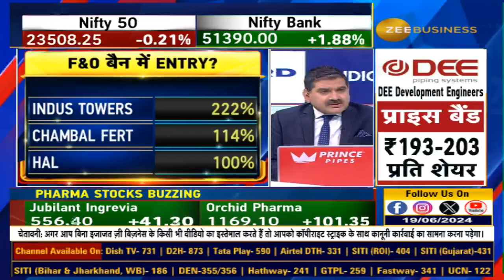Fno Ban Update | These stocks under F&O ban list today - 19th June 2024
✨F&O बैन से बेनिफिट.. कौनसे स्टॉक्स F&O बैन में बने रहेंगे? कौनसे स्टॉक्स 'EXIT' ले पाएंगे? कौनसे स्टॉक्स कर पाएंगे नई एंट्री? जानिए F&O बैन से बेनिफिट में आशीष चतुर्वेदी से...